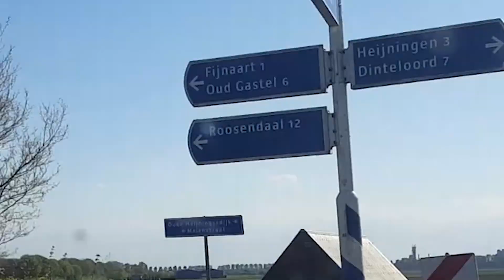Escape Room Designer Routebeschrijving Fijnaart, Molenstraat 133